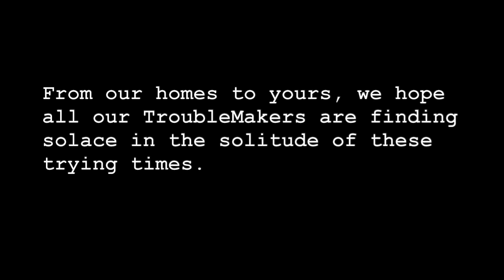Vintage Trouble - "Outside-In (Quarantine Session)" Official Video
While we wait for the day when it’s safe to perform for our TroubleMakers once more, we’ve put together this song and video for you- from our Quarantine Quarters to yours.

“Outside-in (Quarantine Session)” deals with the mental health effects of isolation during this time of social distance, and all proceeds will be donated to the National Suicide Prevention Lifeline

We can still connect even though we can’t hug. We can still use our words although we cannot freely kiss. We can hold each other up without hands.

Lyrics:

Without a moment’s warning, morning, night to morning I am doing time
Unsure of what I did or even if I did commit a single crime
Won’t someone say what I did wrong?
At least won’t you tell me how long?
This got me walking ‘round in circles talking like a crazy mutha fuck
And trying to picture what and who in life would bring me to this kind of luck
Hell, my patience ain’t doing so well
I’m losing control of myself

Turned up a rage is callin’
‘Round me a cage has fallen
And these bars don’t wanna bend
Got me crawlin’ from my skin
A space is wedged between me
And what i need to fly freely
Solitaire, she ain’t my friend
On the Outside-in

My body don’t know what to feel my head don’t know what’s real and what is not
My soul is losing fire ‘stead of rising higher and I’m ‘bout to drop
Down on my knees to pray
Lord send your prize angels today
All my days are feeling numbered and it’s got me wondering how I’ve been
To all my family who’s been so good to me and every single friend
Will these doors open ‘fore it’s too late
For me to say the words that I’ve yet to say

On the Outside-in
The Outside-in